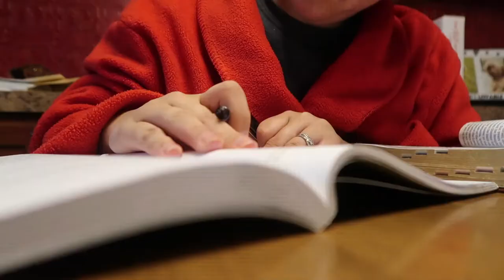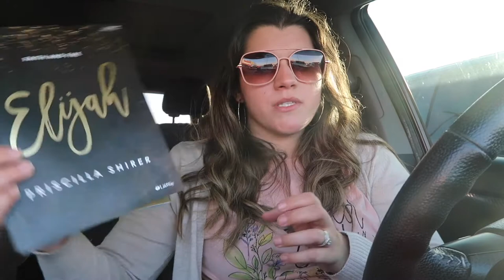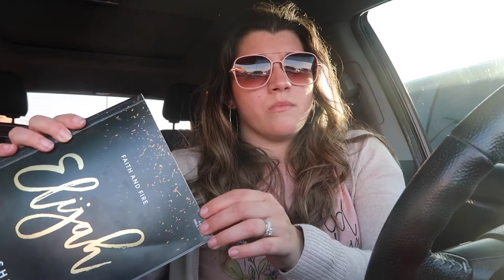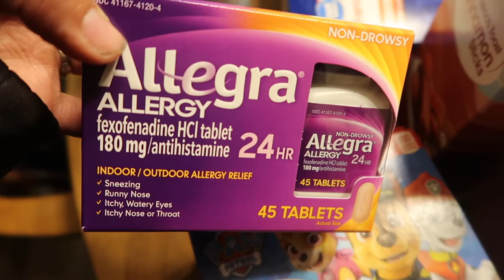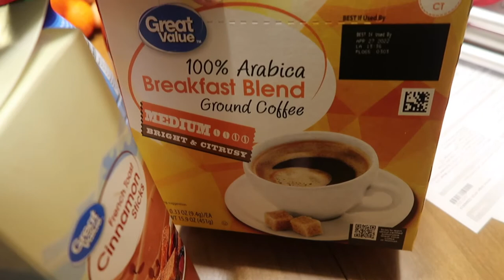VLOG I Getting my phone fixed, reacting to the new Carrie Underwood song, grocery haul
Hey guys! Hope you enjoy this vlog! It's it a little all over the place, but that's life. Lol. If you have any requests for future videos, leave them in the comments below. Thanks for all your support! 💗